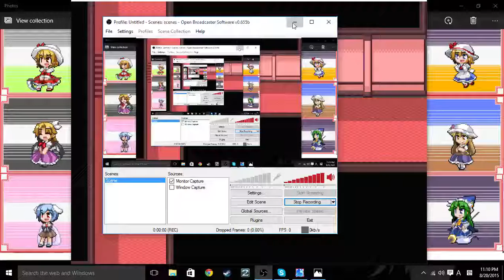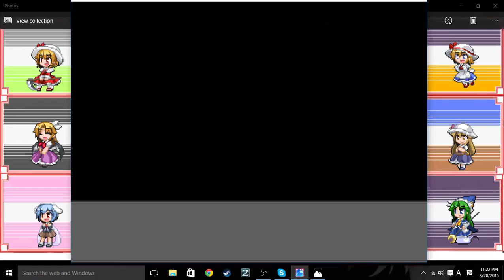GG Silent Run:THPDP part 3 "Knowledge and the petit devil"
Scarlet Devil Mansion...or Manor whichever people prefer to call...has this one alluring factor that it looks peaceful, has an awesome theme , jolly characters and just a place for Touhou fans to visit for a European style experience in Gensoukyou. except why the heck is it a maze = x =;